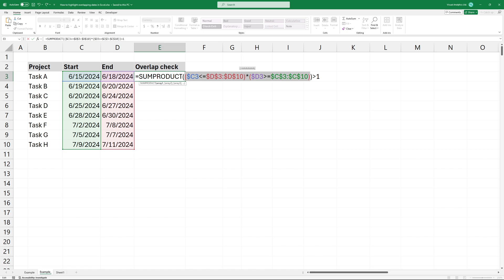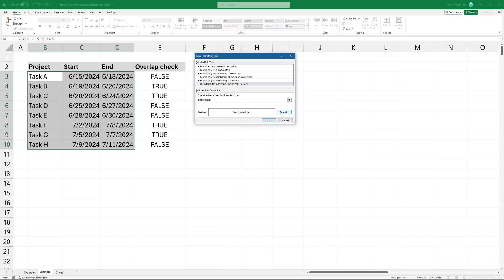How to Highlight overlapping dates in Excel - Quick and Easy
In this tutorial, I'll show you how to highlight overlapping dates in Excel using a formula.

The main point is that two conditions must be TRUE. The start date must be less than or equal to at least one other end date and the list. The end date for the project must be greater than or equal to at least one other start date in the list. If both conditions are true, the project dates must overlap with another project in that list.

Chapters:
00:00 Intro
00:05 How to highlight overlapping dates in Excel